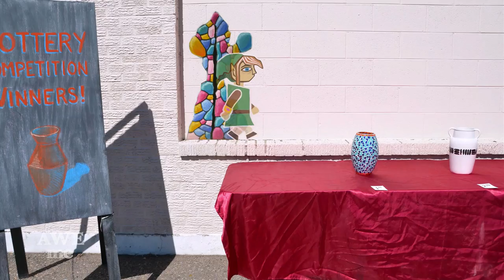Legend of Zelda: A Link Between Worlds Stop Motion 3D Chalk Art - AWE me Artist Series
This week Chris brings Link from the Legend of Zelda to life with chalk!